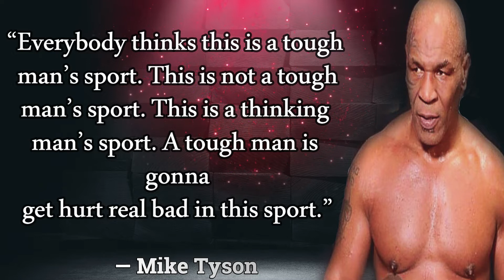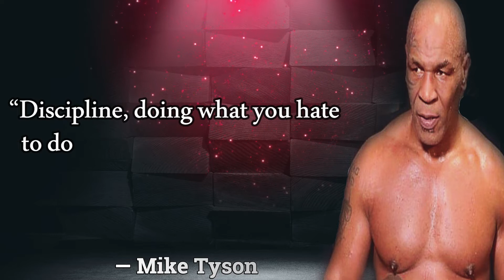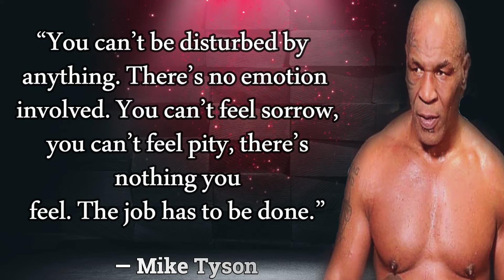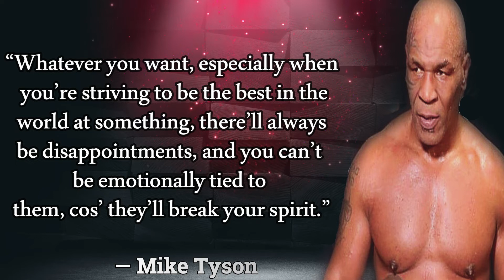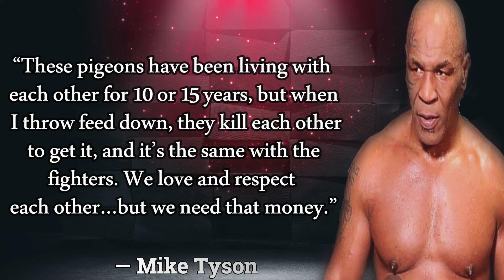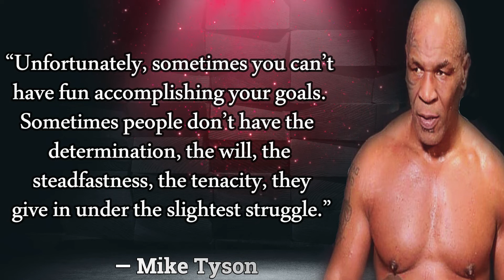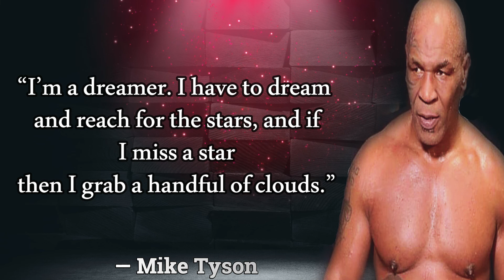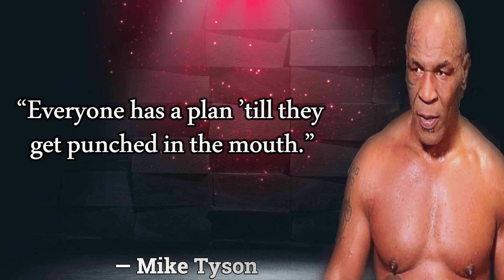Mike Tyson's Greatest Quotes!Mike Tyson's Advice To Become A Champion ! Quotops!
Mike Tyson was an undisputed heavyweight champion and is considered as one of the best heavyweights in the history of boxing. What if I told you he also became an author and a motivational speaker ?Checkout below some of his quotes !
What did Mike Tyson say about fear?
What did Mike Tyson say about plans?
Did Tyson say face or mouth?
Why Mike Tyson is a hero?
Mike Tyson quotes about life
Mike Tyson Quotes About money
Mike Tyson Quotes about friends

mike tyson quotes alexander
mike tyson quotes plan
top 10 mike tyson quotes